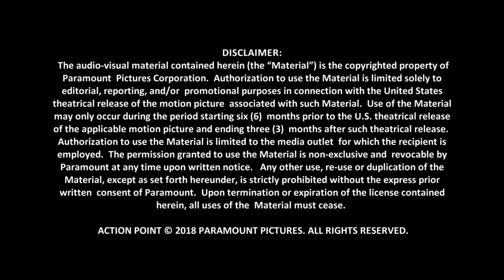Action Point EPK B-Roll || SocialNews.XYZ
Watch Action Point B-Roll

Everyone’s favorite daredevil Johnny Knoxville is back to his hilariously painful antics in the upcoming comedy ACTION POINT. Knoxville stars as D.C., the crackpot owner of a low-rent, out-of-control amusement park where the rides are designed with minimum safety for maximum fun. Just as D.C.’s estranged teenage daughter Boogie comes to visit, a corporate mega-park opens nearby and jeopardizes the future of Action Point. To save his beloved theme park and his relationship with his daughter, D.C. and his loony crew of misfits risk everything to pull out all the stops – and stunts – making for another wild ride from the star of BAD GRANDPA and JACKASS.

Rating: “Action Point” has not yet been rated.
Starring: Johnny Knoxville, Chris Pontius, Dan Bakkedahl, Matt Schulze, Eleanor Worthington-Cox, Johnny Pemberton, Brigette Lundy-Paine, Joshua Hoover, Conner McVicker, Eric Manaka
Directed By: Tim Kirkby
Produced By: Johnny Knoxville Bill Gerber Derek Freda